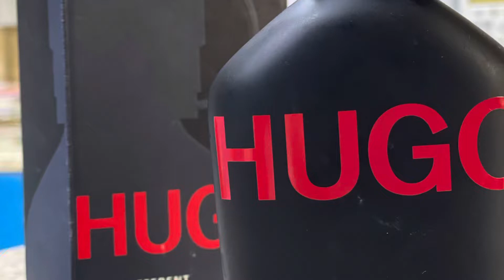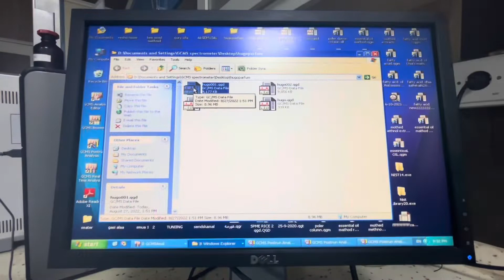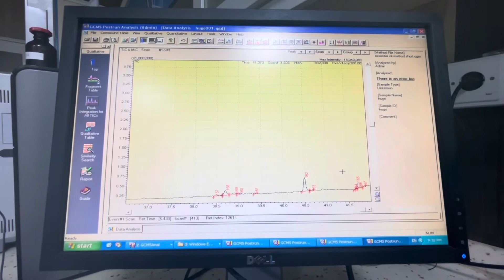تحليل العطور بواسطة GCMS